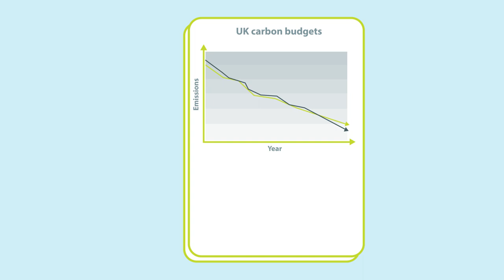Reducing UK greenhouse gas emissions and the Clean Growth Strategy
How well is the UK doing when it comes to meeting its legally-binding climate change targets? This video sets out progress to date towards meeting the UK's carbon budgets and provides an independent assessment of the UK's Clean Growth Strategy, the Government's blueprint to reduce greenhouse gas emissions into the 2020s and 2030s.